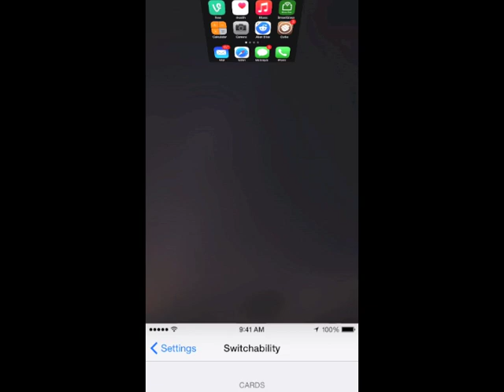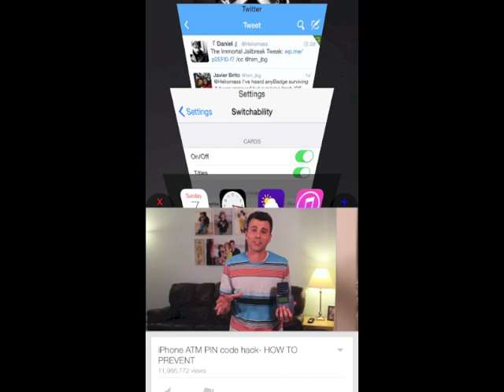Switchability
Switchability is a 3D Switcher. Final adjustments are being made for submission to Cydia. Please send any feature requests or changes to this tweak.